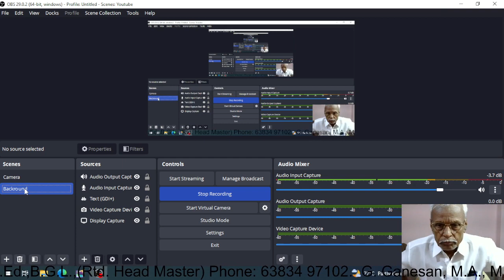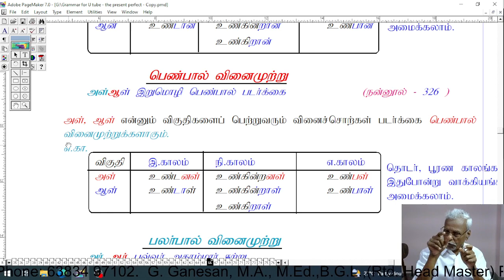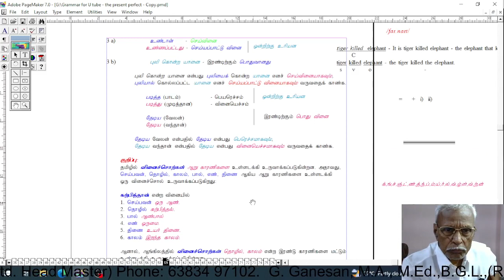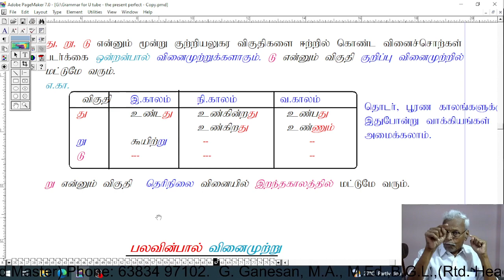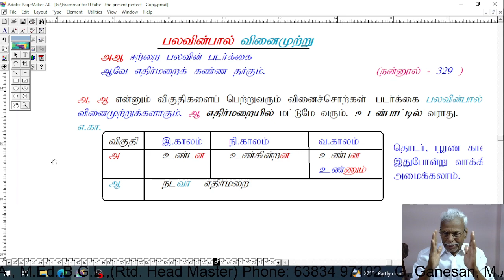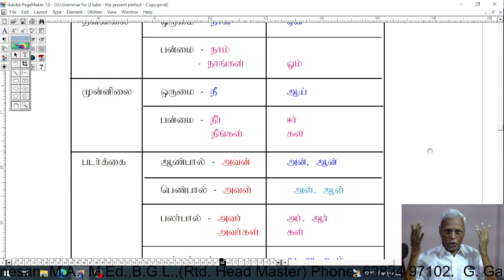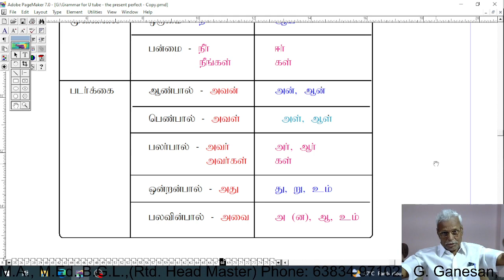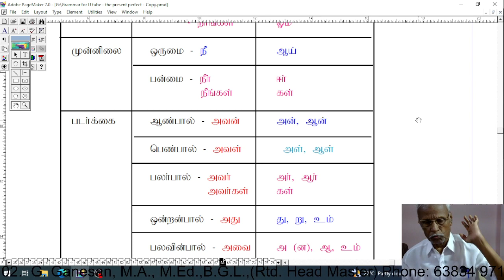Thamizh Finite Verb - Part - 3 in Thamizh - Video - 99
Thamizh finite verb in Thamizh